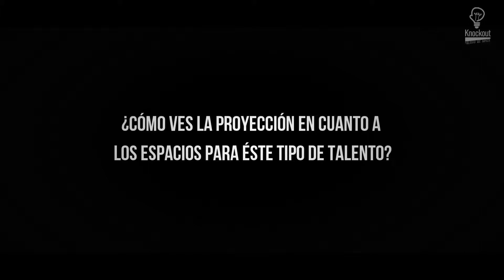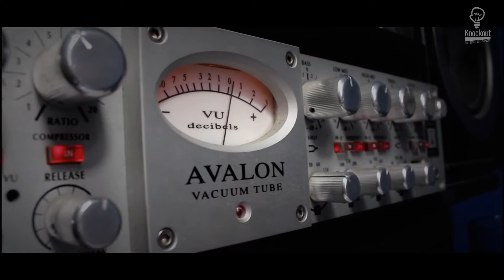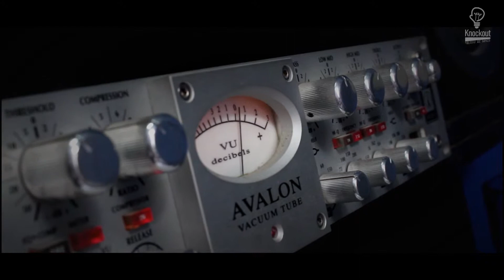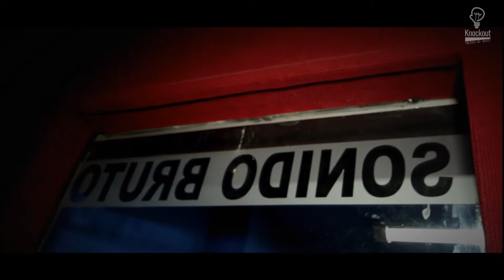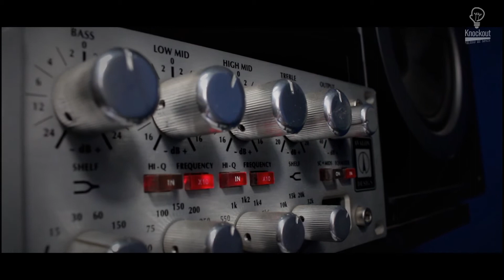Mc Kaos 2da parte.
En esta segunda parte el empresario y artista MC Kaos nos habla de un gran evento como "Pura Calle" y nos da algunos alcances para que nuevos talentos se animen a participar entre otras cosas...